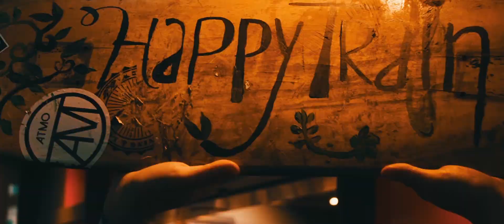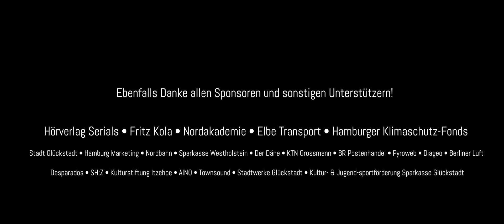Happytown Festival 2019 - Create your own Dream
*Presented by ATMO - Regie, Storyboard, Schnitt, Sounddesign, Colorgrading by Max Brandt*
Ziel des Happytown ist es Bereiche der modernen Kultur zu verknüpfen und zugänglich für Jeden zu machen - der Eintritt ist frei. Das Team ATMO bedankt sich für viele einzigartige Momente und 3 unglaubliche Tage mit Euch! Bis zum nächsten Jahr.